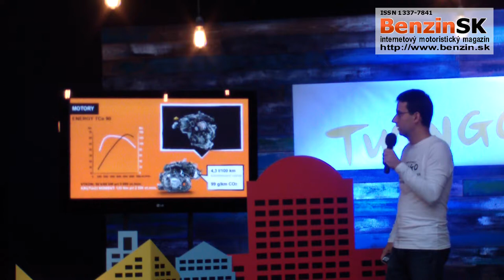Uvedenie nového Renault Twingo 2014 na slovenský trh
Renault urobil odvážny krok, keď nanovo objavil Twingo a oživil jedinečného ducha, ktorý už prvú generáciu jasne odlíšil od davu. Dvadsať rokov od uvedenia prvého modelu na trh je tretia generácia modelu Twingo nová od A po Z. Výsledkom je zábavné a výnimočne obratné mestské auto, ktoré sa vracia ku koreňom smelého výzoru originálu. A to všetko v pestrom balíku personalizačných prvkov.